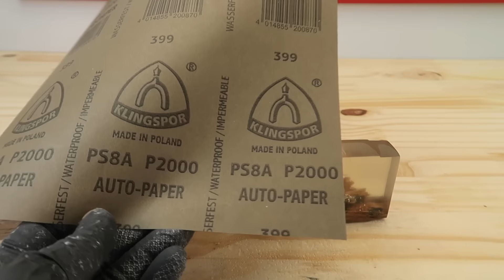I Turned this $5 Broken Level in to a Piece of Art with Epoxy Resin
In this video i'm restoring a Broken Spirit Level.

I found this Broken Spirit Level at flea market and cost me $5.
Right away i knew that i can make a nice restoration video for you.
This Restoration took me 7 days to complete.
I like so much this Level with epoxy resin  and will be next to my other restoration for display on my shelf.

I hope you like my work and my video.

Time and costs of this restoration:
I was working on this project for 7 days
$5 broken level

My Camera:
Canon G7x Mark 2

Amazon links
Black Magic Bluing Solution
LordsWorld - 25 Kilogrammes A1 Asilikos Universal Sand for sandblasting
Condensateur de démarrage pour moteur 6µF 450V précâblé